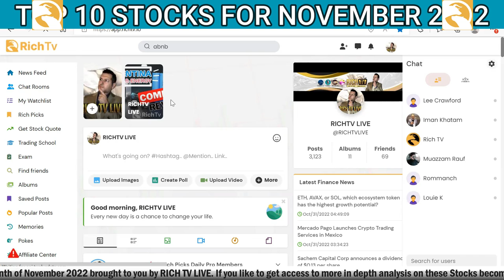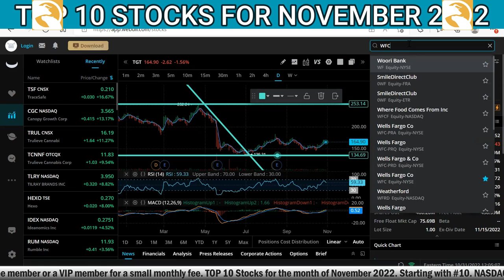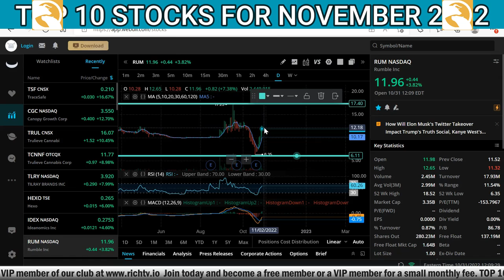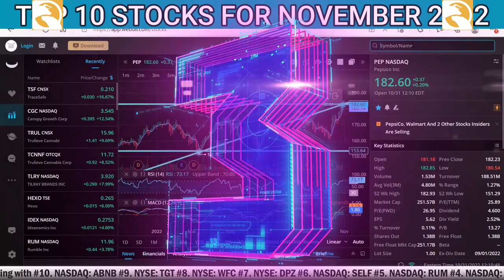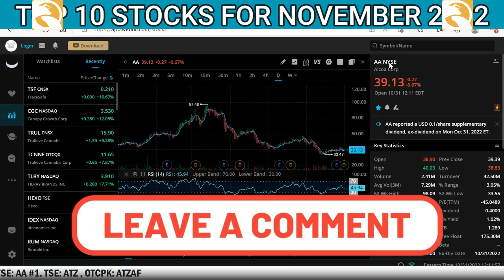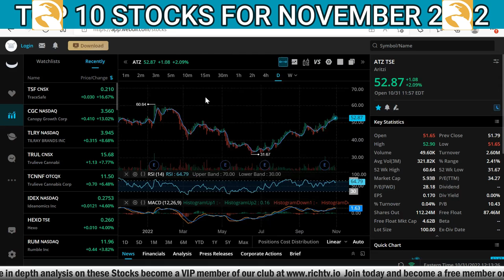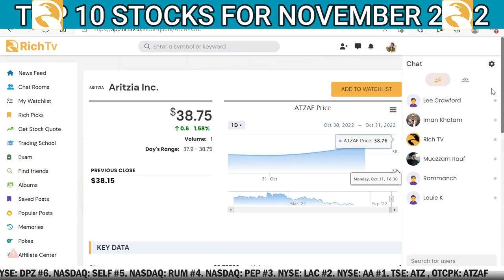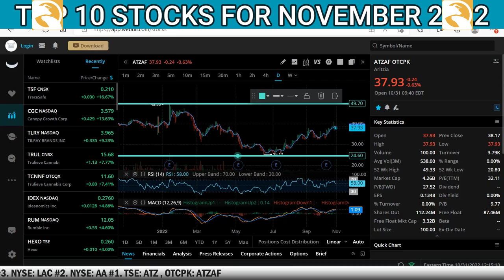Top 10 Stocks November 2022 - Dividends - RICH TV LIVE Podcast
This is a series of picks that RICH TV LIVE does every month and has for years with enormous success. If you like my top 10 picks for November, please comment on the video. However, if I missed a pick or two, let me know and I will try to add your picks to future lists and give you a shout out!